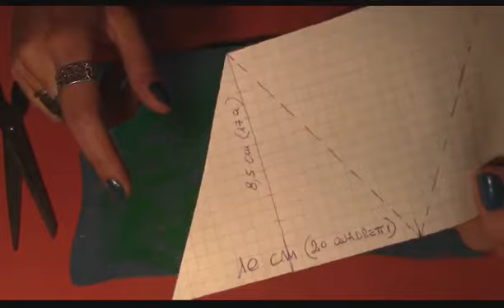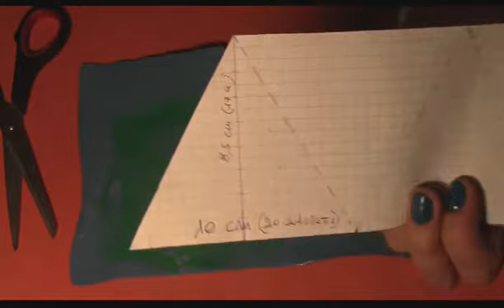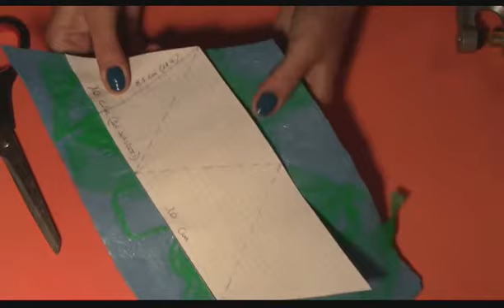Tutorial fai da te DIY: portamonete in plastica by Miriamvigliosità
Per chi mi conosce torniamo a divertirci con i sacchetti colorati per la raccolta differenziata realizzando un portamonete dal design geniale!
BUON DIVERTIMENTOOOOOOO!